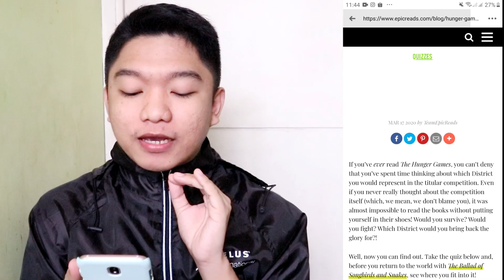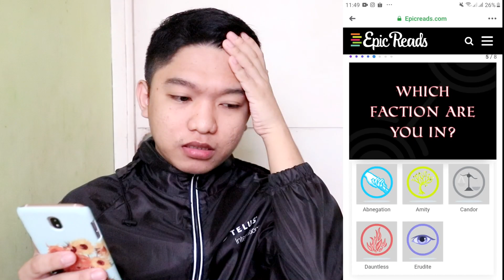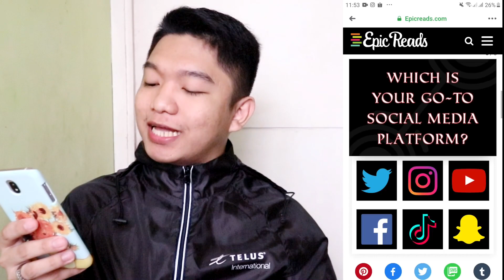saan ako belong? | Which district would I be in Hunger Games? | Booktube Philippines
I N S T A G R A M - @grldgrz
B O O K S T A G R A M - @geraldthebookworm
T I K T O K - @grldgrz

I M P O R M A S Y O N     T U N G K O L     S A     A K I N

N A M E - Gerald Gruezo
E D I T O R - Sony Vegas Pro 14

C O L L A B ?        B U S I N E S S     R E L A T E D ?

Open that book and dive!